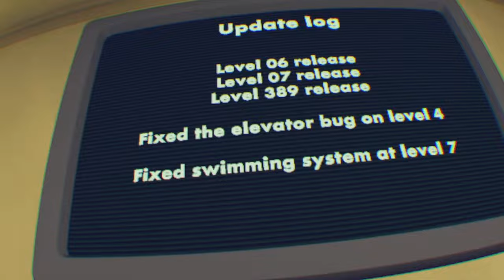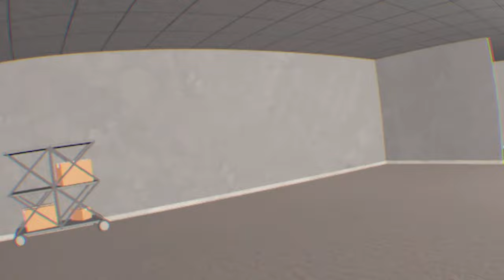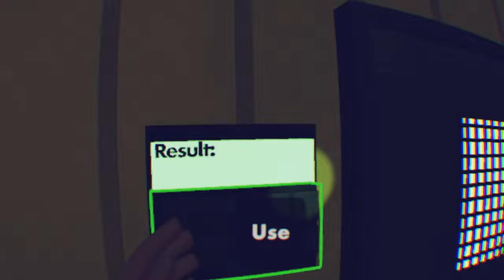Playing The Backrooms Found Footage Reboot (Rec Room)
Playing The Backrooms Found Footage Reboot